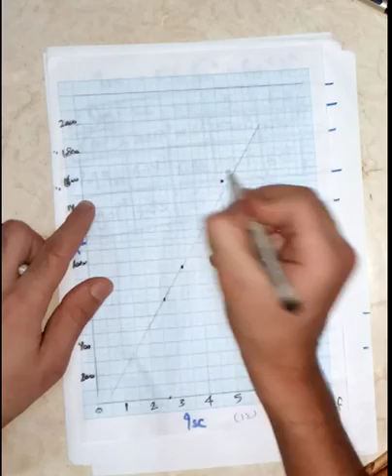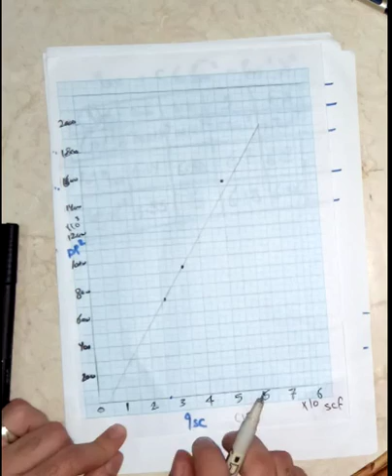petroleum reservoir lec 15 part 6